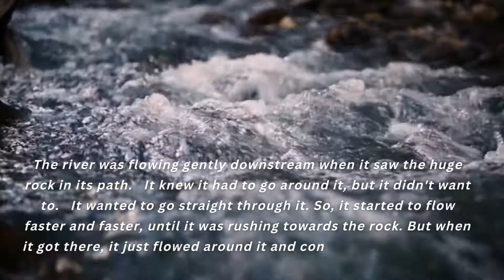The river story